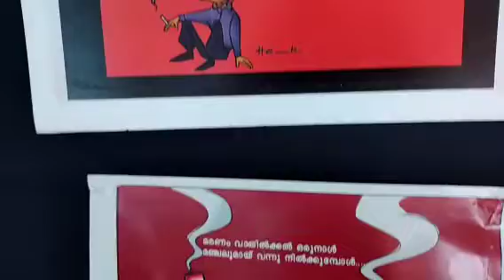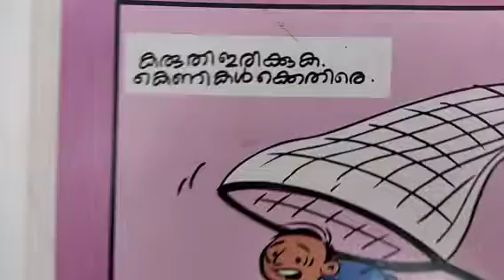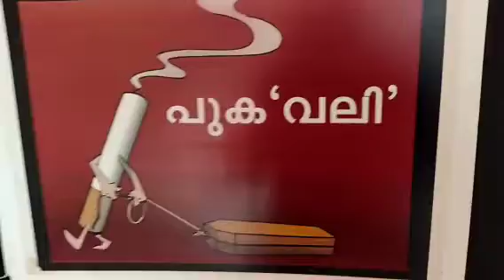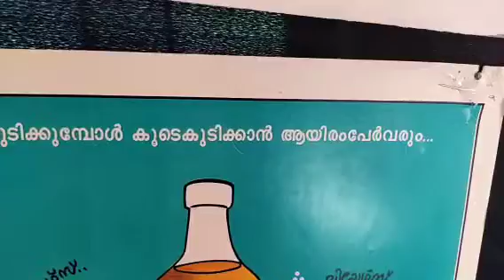ha ku against lahari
This video includes the drawing of face and its various expressions which will be useful for beginners in cartoon.

New video will be uploaded on every Wednesdays and Saturdays. by YouCut by YouCut